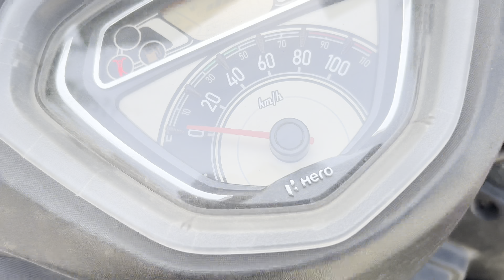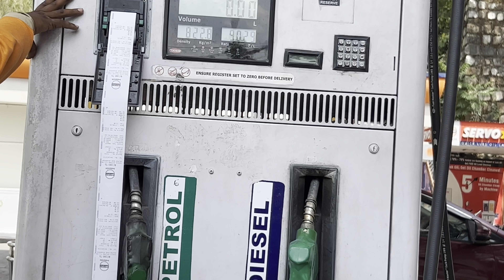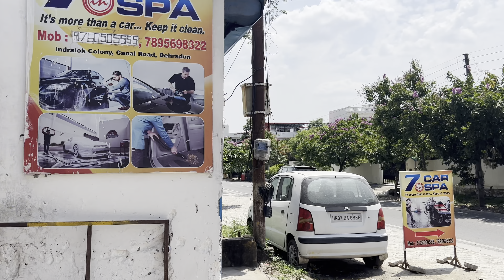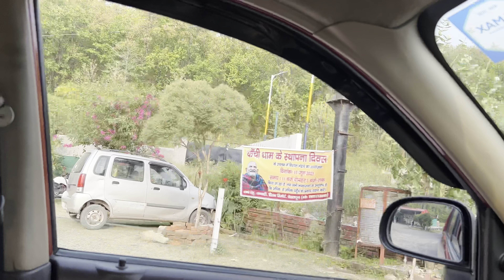Rahul Gandhi യുടെ Farm ഇൽ പോയി😍 | Ep#-1 Daily vlog.🇮🇳